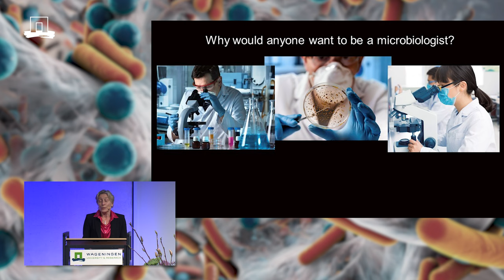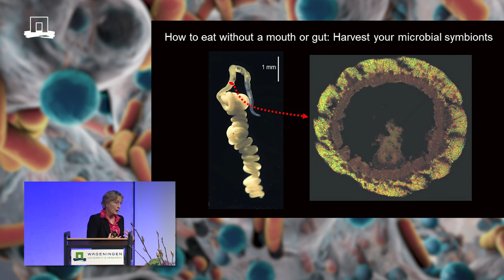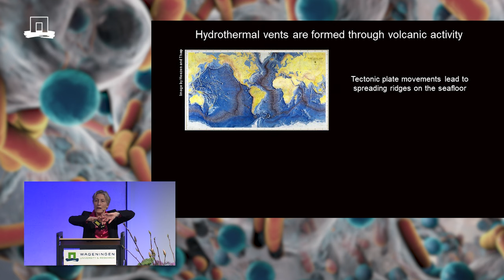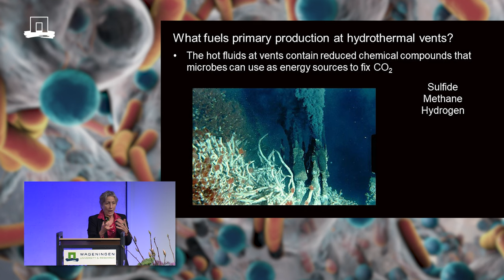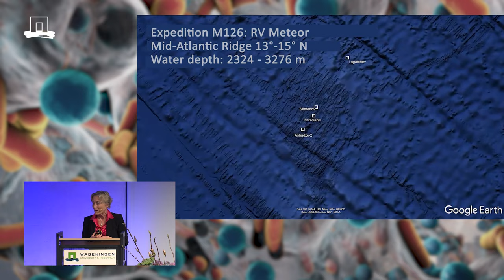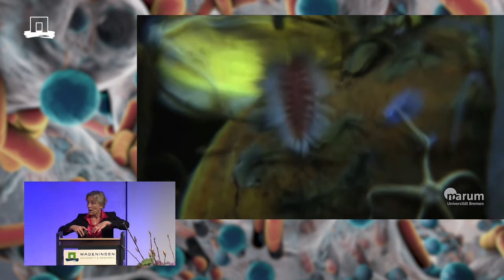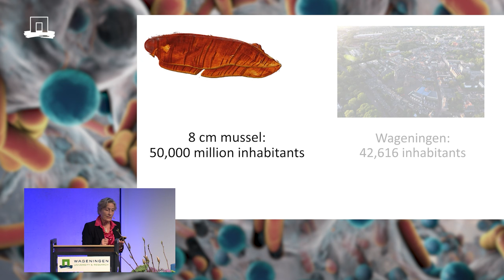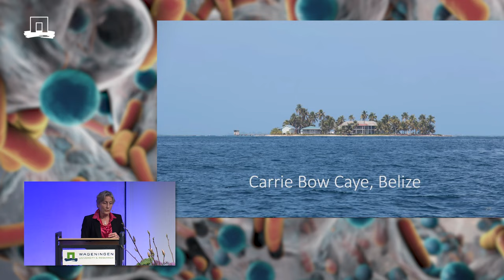WUR Dies Natalis 2024 | Lecture: Prof.dr Nicole Dubilier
The theme of this 106th Dies Natalis was From Globe to Gut: Unravelling the Microbiome.
Professor Nicole Dubilier, director of the Max Planck Institute for Marine Microbiology in Bremen, discussed microbial communication and the evolution of symbiosis between micro-organisms and marine species in her keynote address.